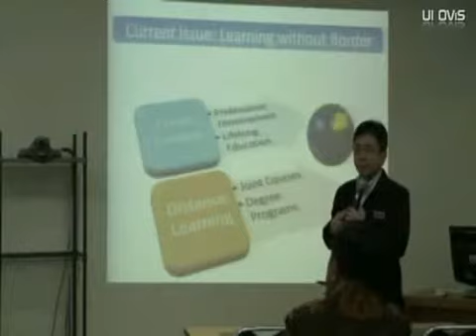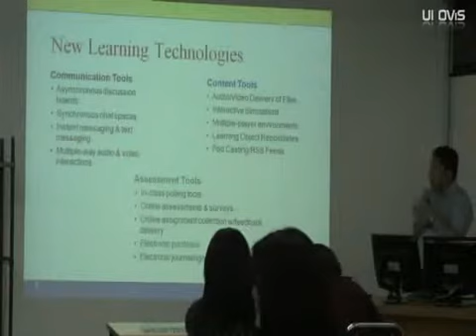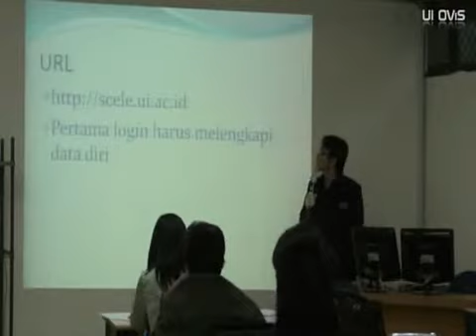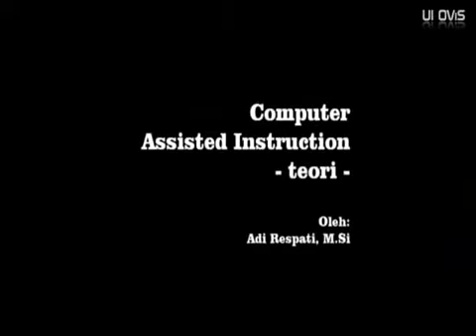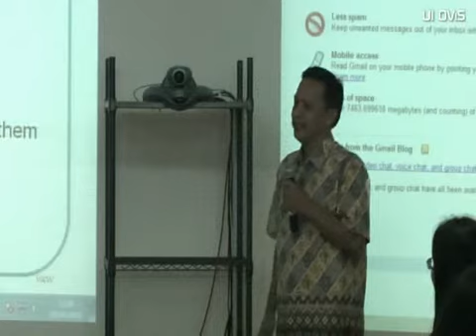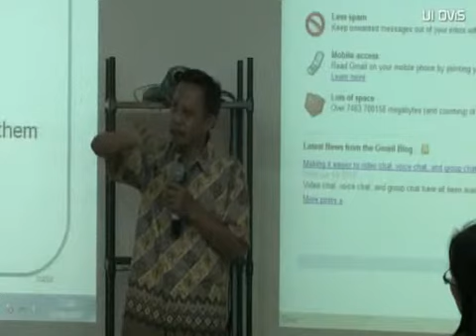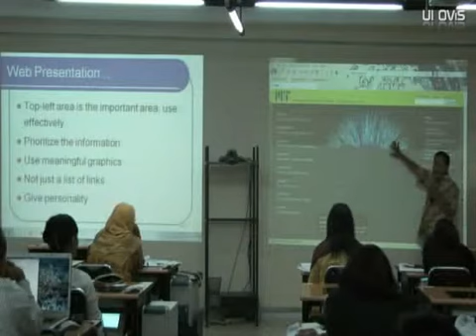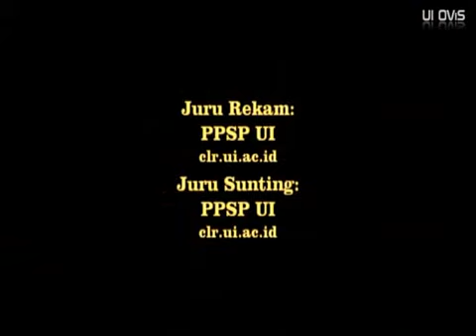Pelatihan Penyusunan Modul Berbasis T I K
Pelatihan Penyusunan Modul Berbasis Teknologi Informasi dan Komunikasi